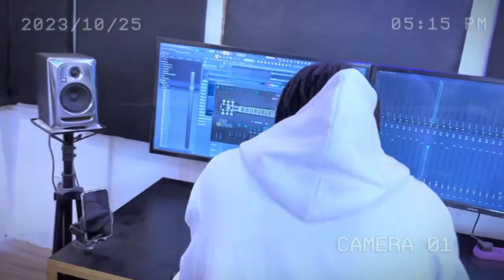Tyaf - Il lance un nouveau challenge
Beat sera disponible aujourd’hui